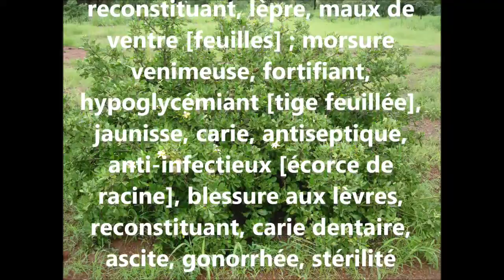ASMA Gardenia ternifolia AS 24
Reconnaître et conserver Gardenia ternifolia